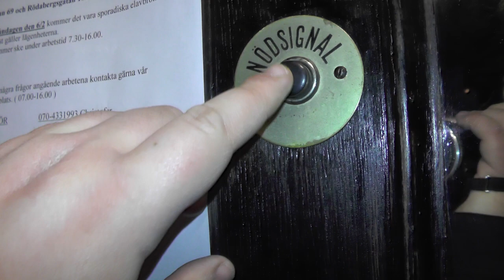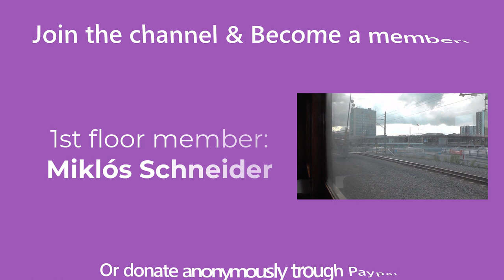1926 Vintage Järnh Traction elevator @ Torsgatan 69, Stockholm, Sweden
ELEVATOR INFORMATION!

I am about to run out of content. This may or may not be my last elevator video from a regular scheduled uploads... Let's hope not. ;)

Manufacturer/Tillverkare: Järnhs Elektriska AB
Installation year/Byggår: 1926
Current modernizer/Senaste modernisering av: Elektro-Mekanisk Verkstad, Freja!
Latest modernization year/Senast moderniserat år:
Serial Number/Tillverkningsnummer:
Capacity/Maxvikt: 255Kg - 3 Persons
Floors/Antal våningar:

Location/Adress: Torsgatan 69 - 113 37 Stockholm (Vasastan) Sweden!